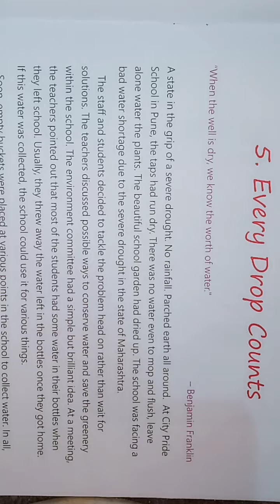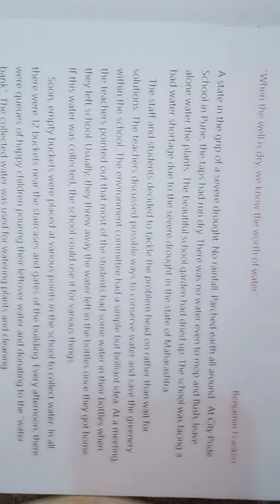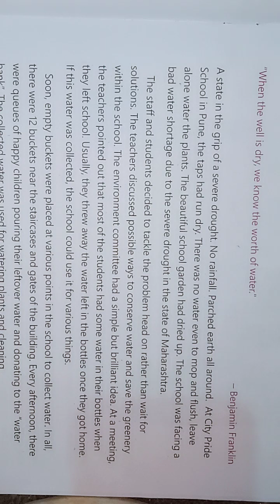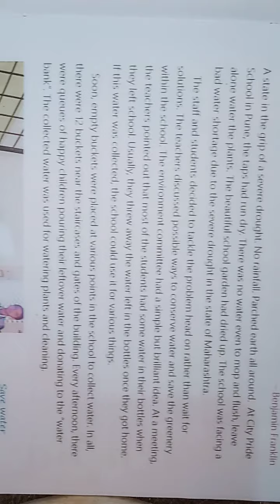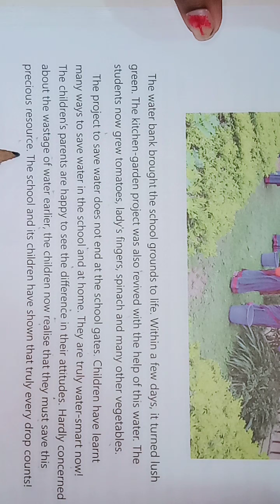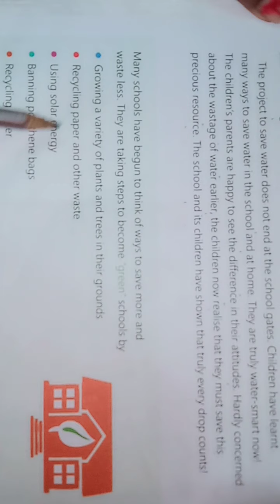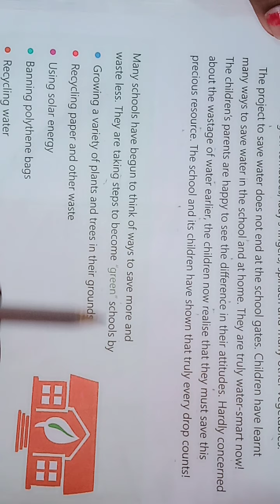Every drop counts class 5th moral science